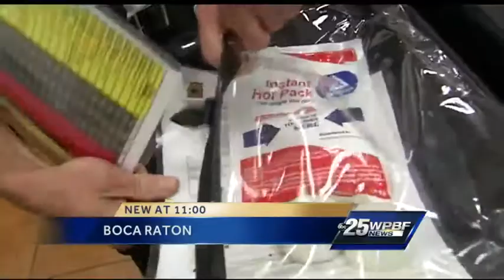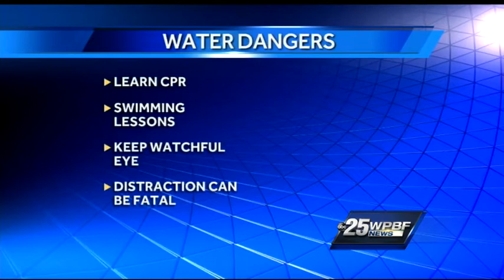Firefighters issue safety reminder for swimmers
With summer vacation right around the corner, Boca Raton firefighters are reminding parents about the importance of keeping their kids safe at pools and beaches.